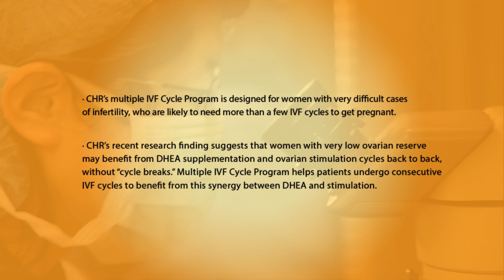Multiple Cycle IVF for Women with Very Low Ovarian Reserve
CHR's research suggests that women with very low ovarian reserve may benefit from DHEA supplementation and ovarian stimulation cycles back to back" Learn more about Low Ovarian Reserve